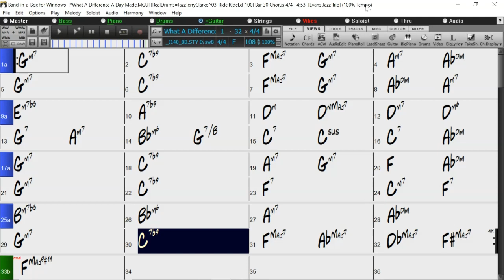BACKING TRACK - WHAT A DIFFERENCE A DAY MADE (F) 108 BPM SWING BALLAD